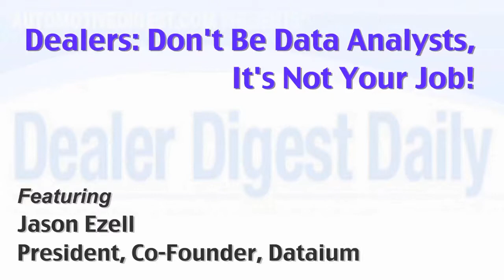Dealers: Don't Be Data Analysts, It's Not Your Job! | Jason Ezell | Automotive Digest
Sometimes it's hard for dealers to use data in satisfying ways. Now that you're collecting data, use it to your advantage.

Jason Ezell, President, Co-Founder, Dataium.